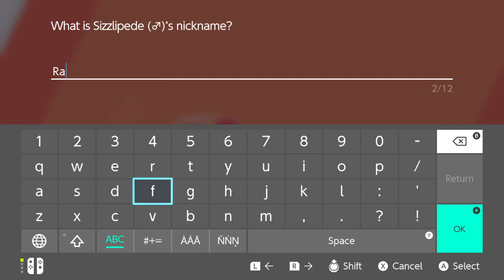Pokémon Shield Nuzlocke No Commentary Part 11- Motostoke Gym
Welcome back to the Pokemon Shield Nuzlocke! In this episode, we take on the Motostoke Gym and earn our third badge. I did some grinding off-screen because my team was looking a bit under level.